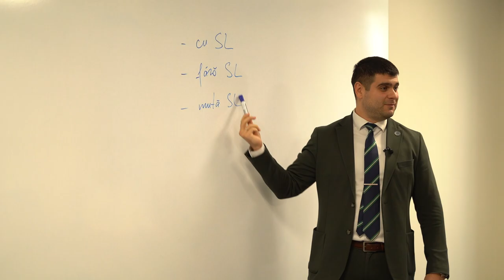Master Class 02.10.2024